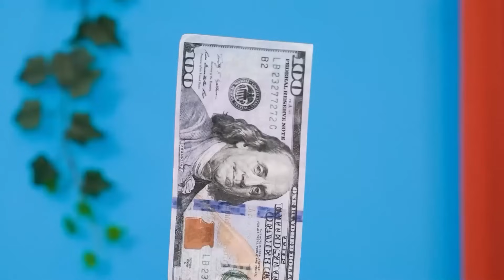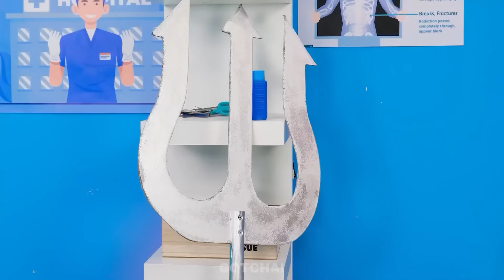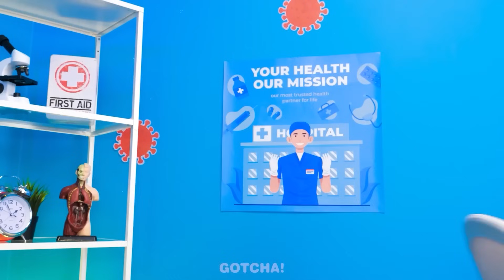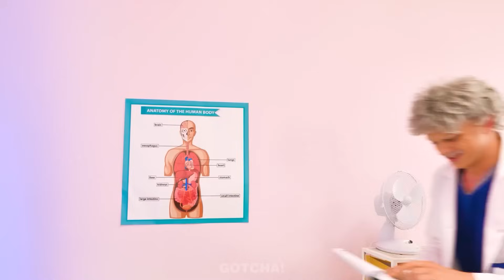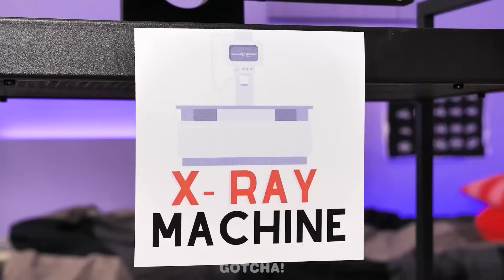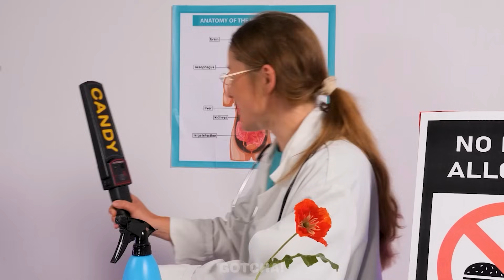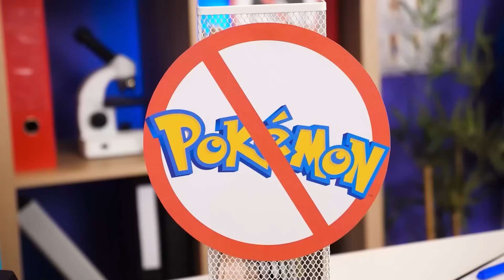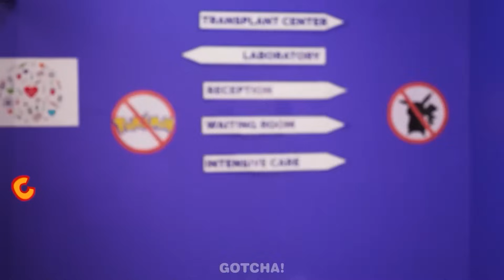Hospital da Wandinha Addams! Momentos Hilários e Heróis de Videogame Na Vida Real por Gotcha! Viral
E aí  Gotchers! Obaaaaa!!! A Wandinha abriu seu próprio hospital onde ela pode ajudar todosos seus amigos como o Ken, a Pequena Sereia e muitos outros. Mas para lidar com o trabalho de médica, a Wandinha 喙precisará dos melhores acessórios e truques disponíveis. Então se prepare para ver como a Wandinha irá curar todos os necessitados. Fiquem ligadinhos para mais dicas super legais de acessórios e truques criativos por Gotcha! Viral